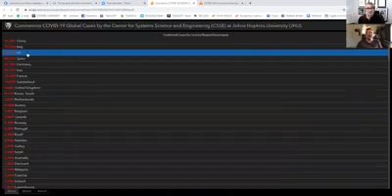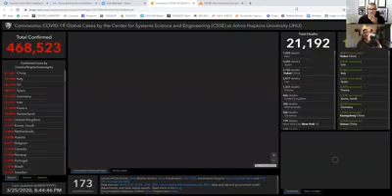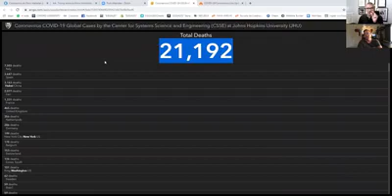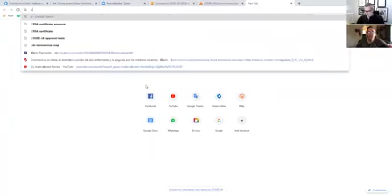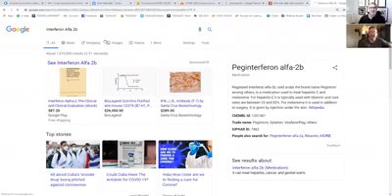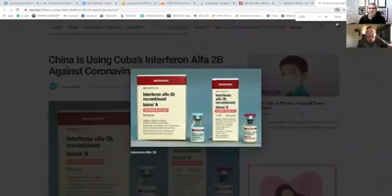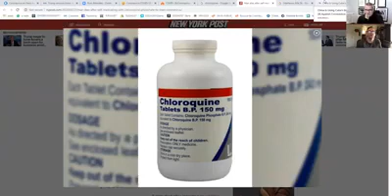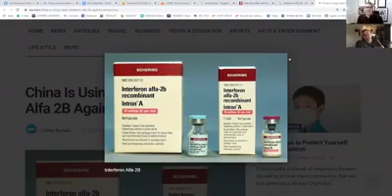Coronavirus: Prevención y tratamiento, con Alan Rivera y Daniel Beltrán.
SOBRE EL CORONAVIRUS:
Entrevista con Daniel Beltrán, Biólogo Molecular: la situación es grave, puden haber posibles medicinas que funcionen, pero el panorama no es de rápida solución...

Programa dirigido y presentado por el Dr. Daniel Beltrán y la teóloga Raquel Reguera donde se analiza temas de gran relevancia en el ámbito científico y cristiano.